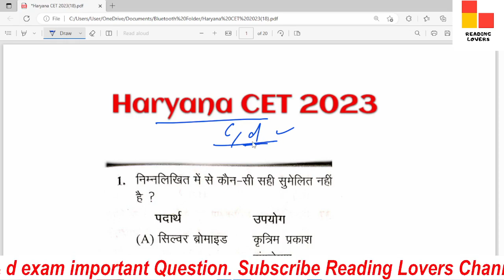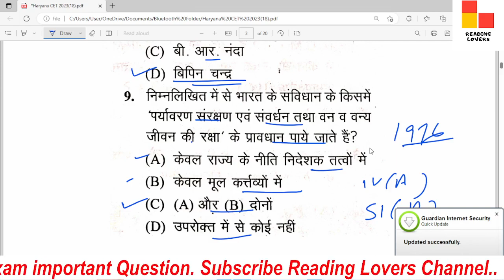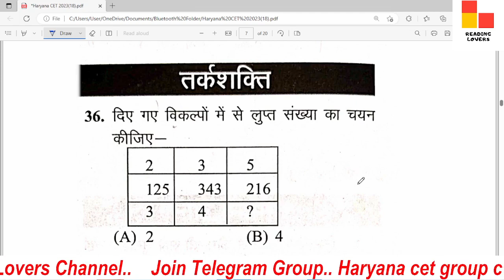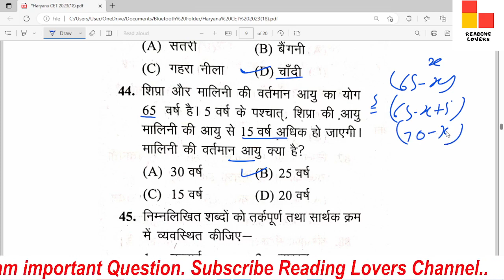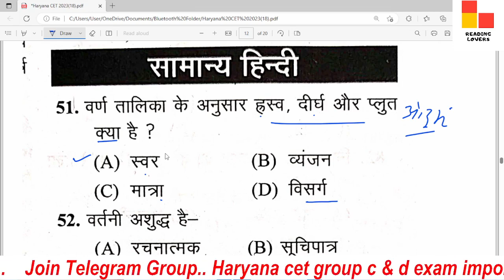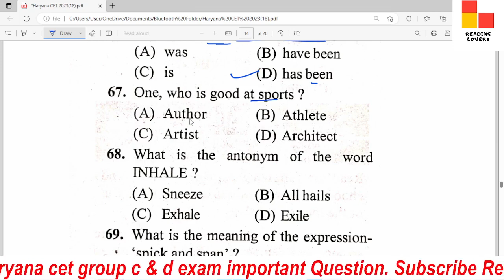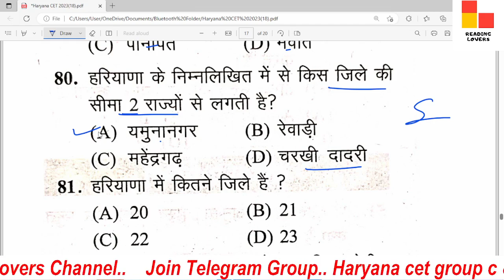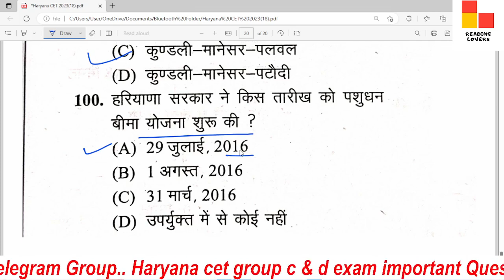Hssc cet Mains Practice set #13 / Cet practice set / haryana cet Mains / Haryana Gk ke Question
HTET TGT PGT PRT POLICE ANGANWARI CLERK GROUP-D JE PATWARI GRAMSACHIV ALL HSSC EXAMS. दोस्तों इस वीडियो में हमारे द्वारा haryana cet gk महत्वपूर्ण प्रश्न करवाए गए हैं।अगर आपको हमारे क्वेश्चन अच्छे लगते हैं तो हमारे चैनल को सब्सक्राइब करें लाइक करें और साथ में bell वाले आइकन को दबाना ना भूले जिससे आपको हमारे आने वाली वीडियो की नोटिफिकेशन मिलती रहेगी।

about.

haryana cet hindi class,
reading lovers,
hssc cet gk questions,
cet gk class